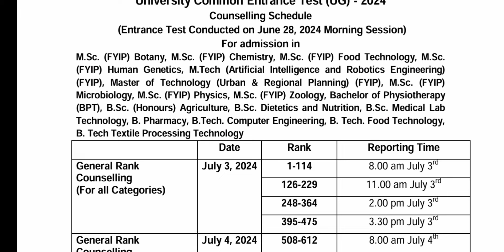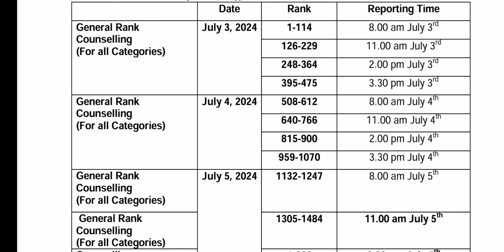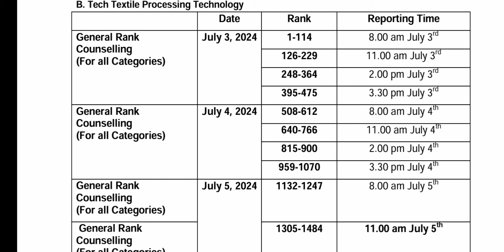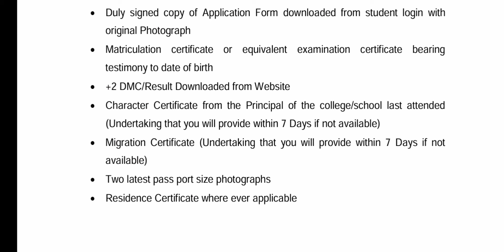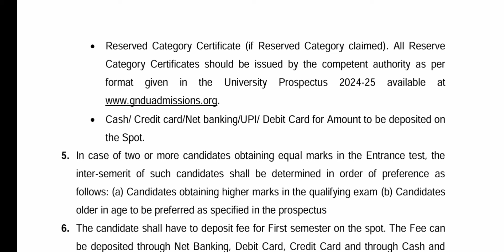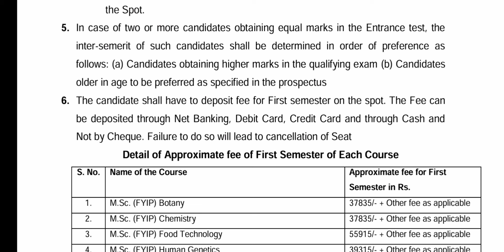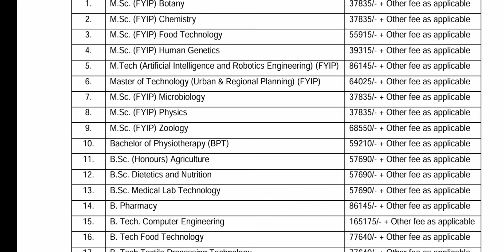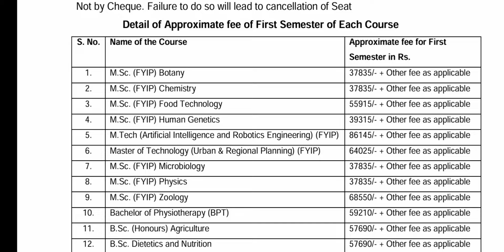Gndu Counselling Schedule 2024 | Date / Time / Venue | Documents Required | Counselling Form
New Session Admission 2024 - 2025

University Common Entrance Test 2024
Counselling Schedule

• Date / Time / Venue
• Counselling Form
• Documents Required
• Certificate Required
• Photographs
• Fees Deposit

✓ Gndu Admission
✓ Gndu Datesheet
✓ Gndu Exams
✓ Gndu Result
✓ Gndu News
✓ Gndu Notification